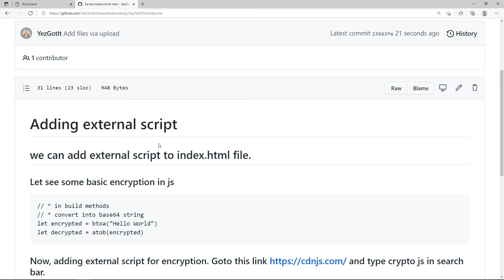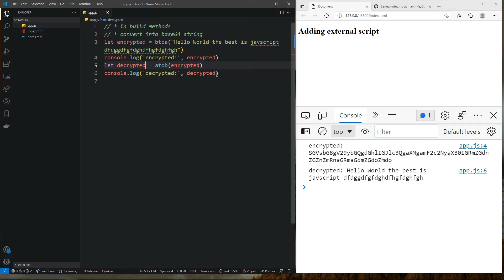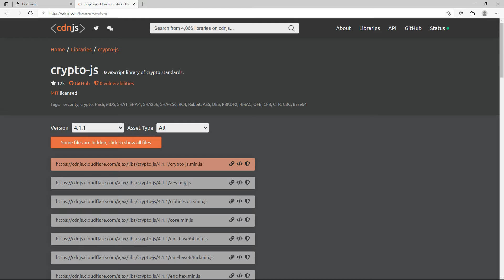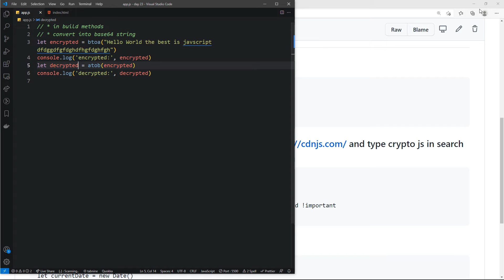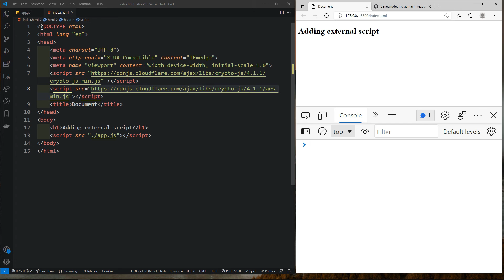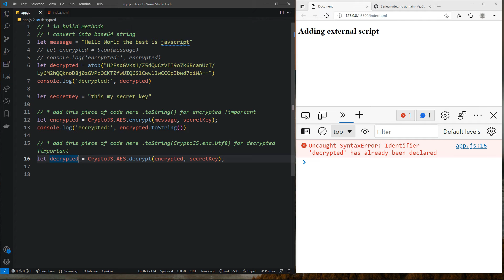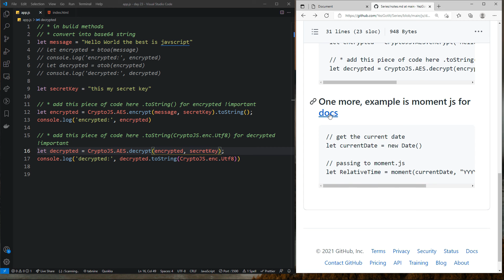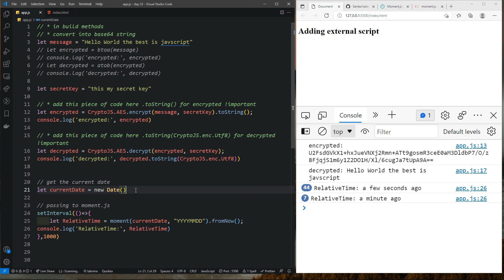Adding External Script - Day 23 | JS | Tamil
In this video, I explain about how to add an external script file in your index.html.

00:00 - Intro
00:25 - Basic encryption in code
02:34 - AES in details
04:05 - Advanced encryption in code
09:06 - How to use moment.js?